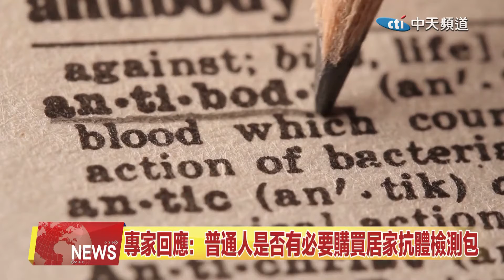2022.02.19 中天北美新聞-2 專家回應：普通人是否有必要購買居家抗體檢測包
細心的民眾會發現，目前很多藥店都有出售新冠抗體檢測盒，價格也從十美元到一百美元不等。那麼，您是否有必要去支付這筆錢來檢測自己的抗體保護程度呢？來聽聽醫學專家的建議。